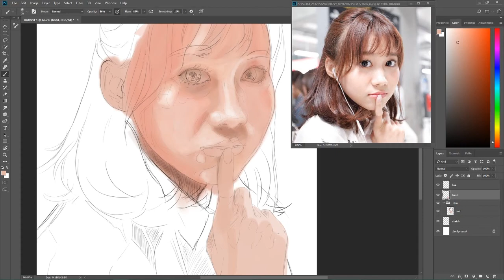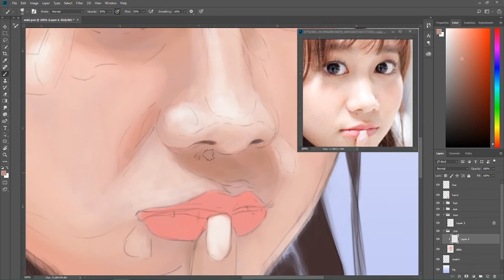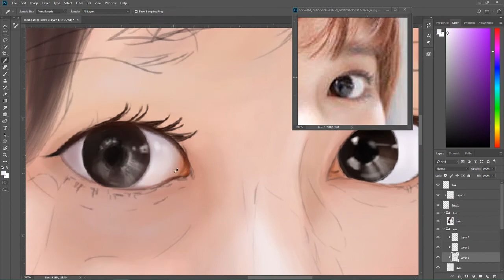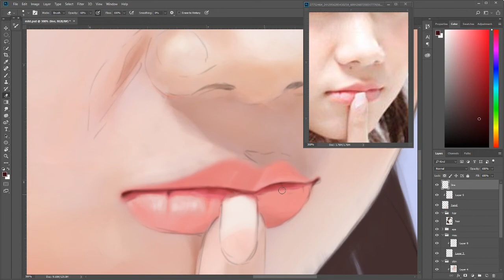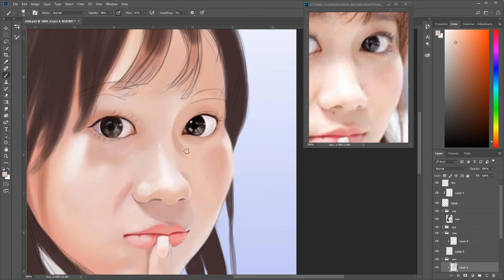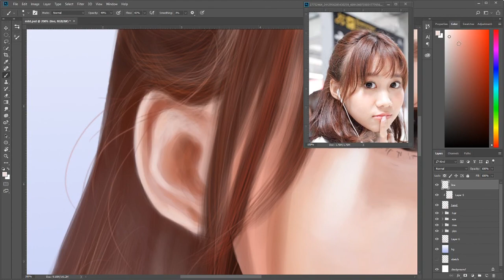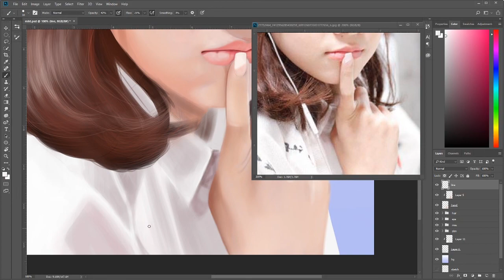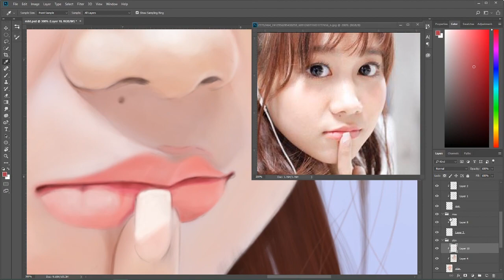มายด์ BNK48 / Digital Speed Paint mind BNK48 (48 Group EP 10)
มายเอดะ..มายด์ น้องมายด์ครับ หลังจากห่างหายกันไปนาน

Credit Photo : Panda48
Credit Music : Everyday kachuusha off vocal ver : AKB48